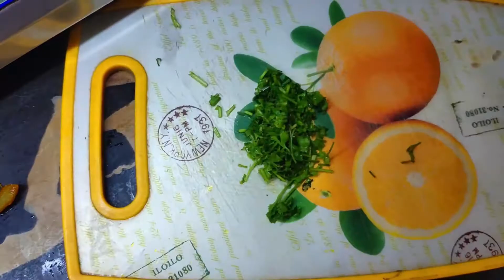Tarbuj Ke Chilke Ki Sabji | तरबूज के छिलके की सब्जी | Rasoi Mummy Ki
Aaj Rasoi Mummy ki main hum laye hain easy homemade Tarbuj ke chilke ki sabji recipe aap tarbuj ke chilke ki sabji bana sakte hain ghar par bahot aasan tarike se tarbuj ke chilke ki sabji making technique aapko bahot pasand aayegi. Bazar jaisa